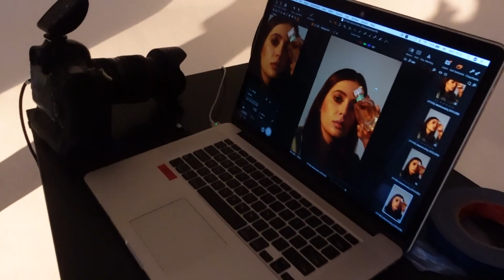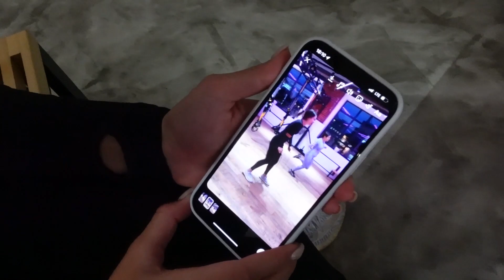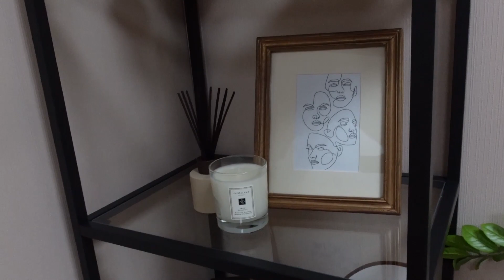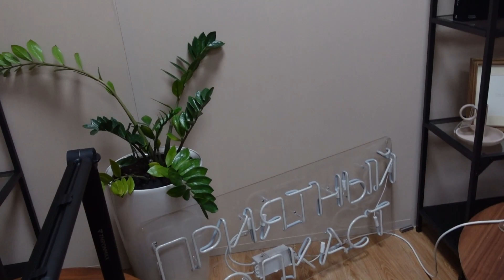VLOG: МОЯ ПОВСЕДНЕВНАЯ ЖИЗНЬ // закупаюсь и обустраиваю студию, снимаюсь для Tiffany и хожу на спорт